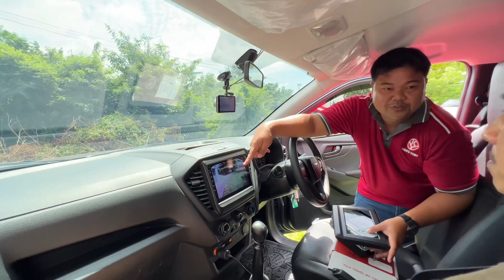อีซูซุ2023 ส่งมอบให้ลูกค้า จ.สุรินทร์ ลูกค้าสั่งแต่ง กำหนดสเปคเองเลย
isuzu d-max 2023 isuzu d-max 2023 4 ประตูz